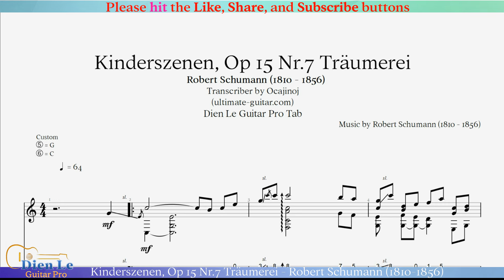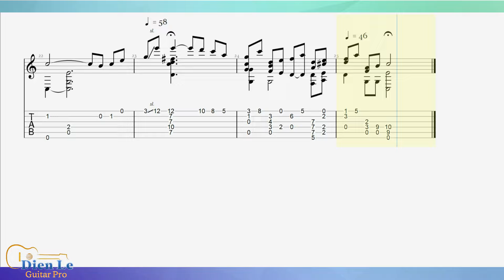Kinderszenen, Op 15 Nr.7 Träumerei - Robert Schumann (1810-1856) Arr for Classical Guitar with TABs